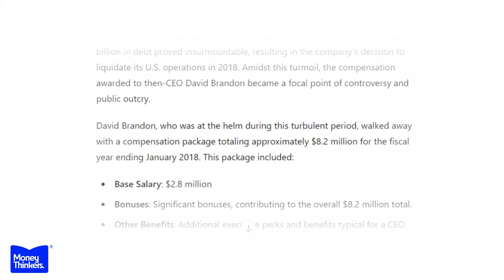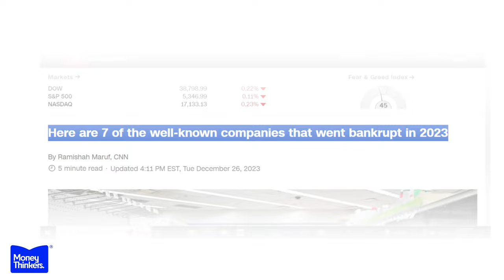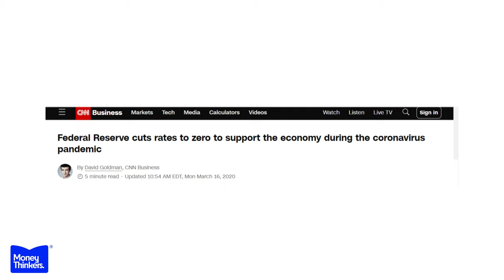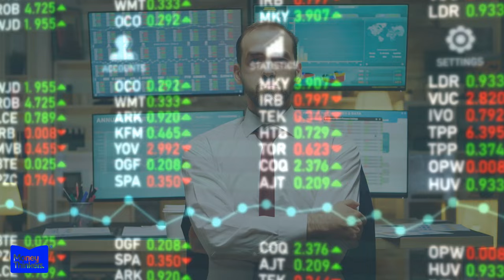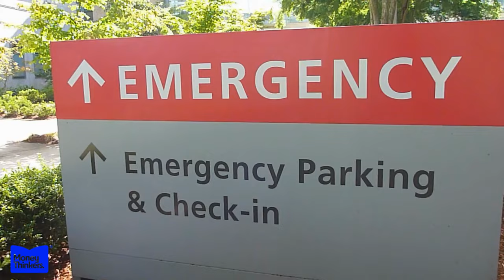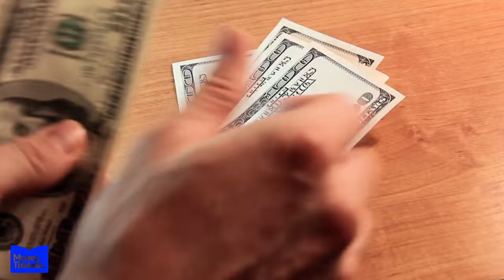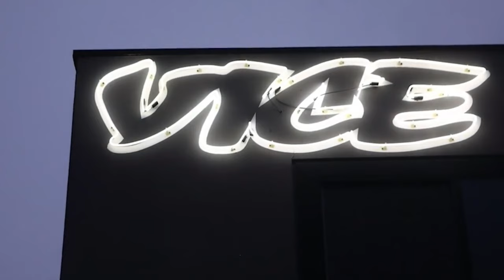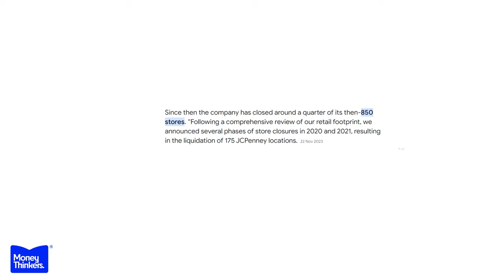The Business of Bankruptcy | Why So Many U.S. Companies Are In Debt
When Toys 'R' Us went under in 2018, it seemed like the end of an era for a childhood icon. But for one man, it was just the beginning. While families mourned the loss of a beloved store, CEO David Brandon was plotting his next big move. With over $3 billion written off in debt, you'd think Toys 'R' Us left him out in the cold.

But just two years later, records show Brandon walked away with a cool $8 million package. That's right, the man who oversaw the demise of a retail titan ended up almost tripling his money. So how did Brandon profit so handsomely from failure? Join me as we uncover the insider strategies of letting executives like him use bankruptcy as a golden ticket. As more companies go under, it's time to question who the real winners are when the lights go out.

We'll explore the legal loopholes that make failure a lucrative option. And how bankruptcy courts have become a playground for well-connected Wall Street players. By the end, you'll be left wondering - if profit can be found even in disaster, then who really loses when companies fall? Let's grab our hard hats and dive straight into the twisted world of The Business of Bankruptcy.